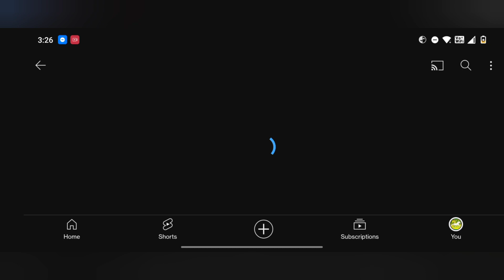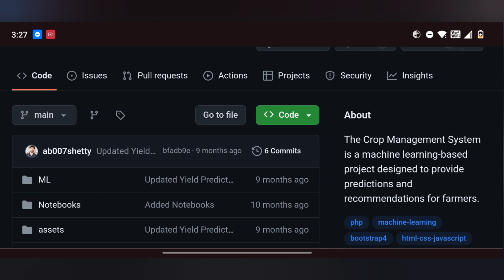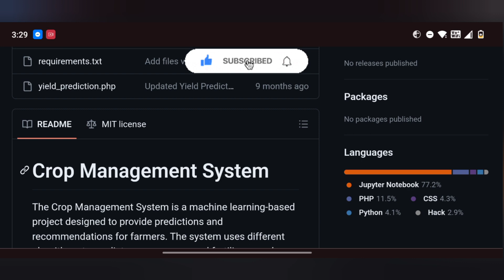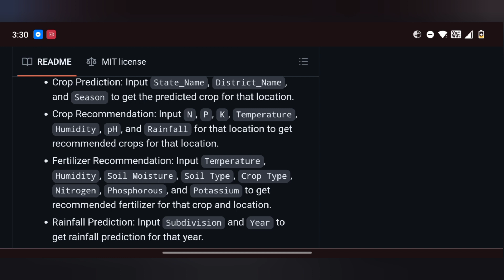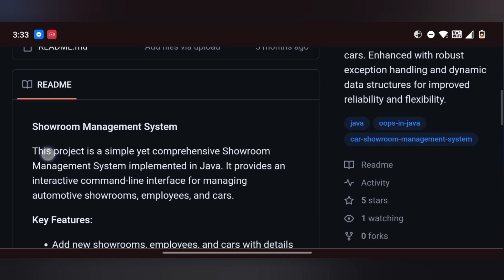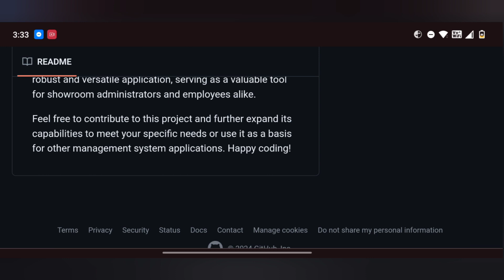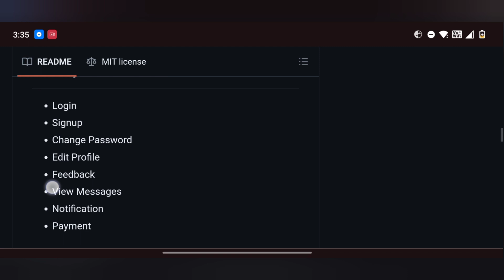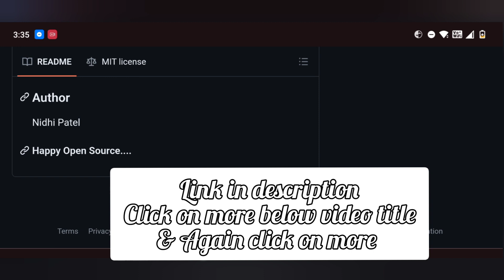FREE FINAL YEAR PROJECTS WITH CODE ✅ | CROP MANAGEMENT, CAR SHOWROOM MANAGEMENT, SOCIETY MANAGEMENT